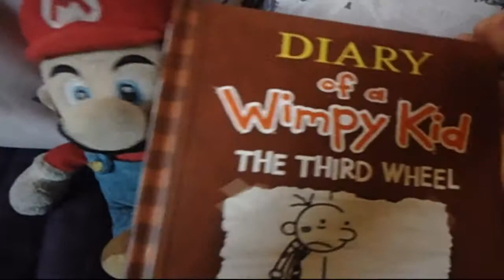Thunder Classics: Vlog 13- IM BACK!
This was and old vlog that i made back in 2013 on my old account called ''TheArchiveMario'' which is informing news and etc.